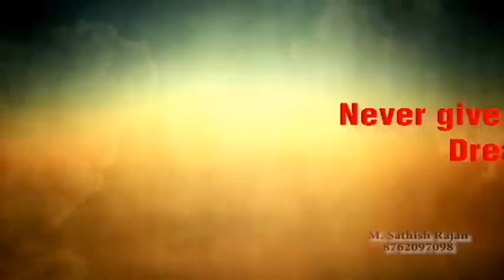Digital Film Making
Films are made not only in the fiction format but also as documentaries, training films, corporate films, advertisements and video art.